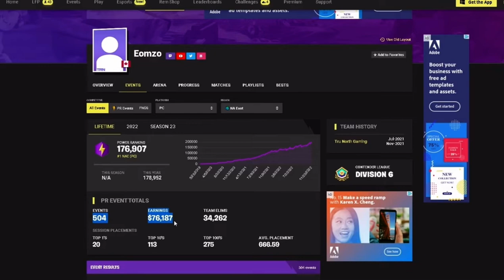Fortnite HAMMER is a Nightmare 😱fortnite